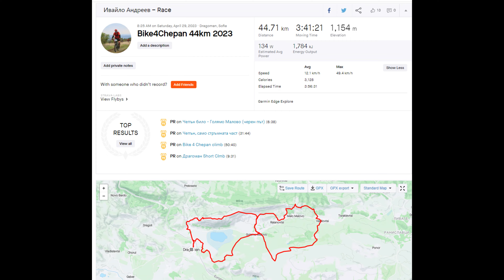Bike4Chepan 2023 Teaser